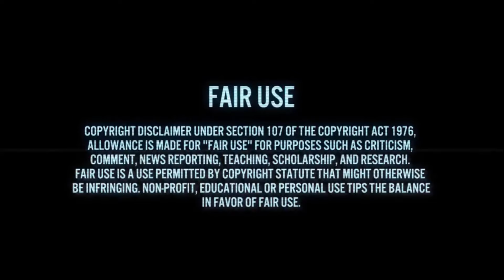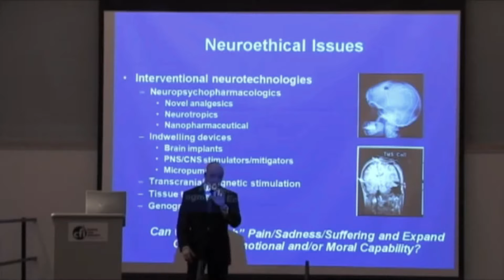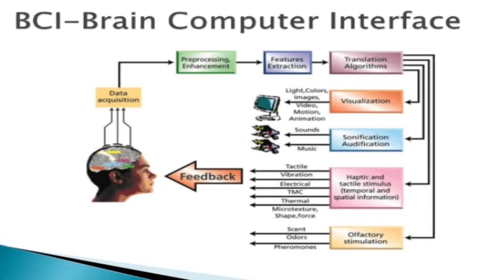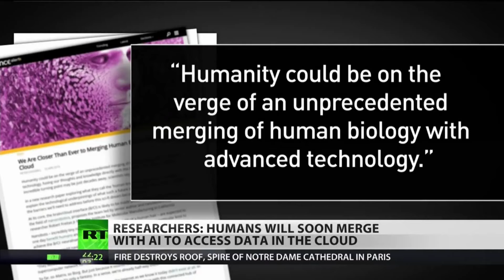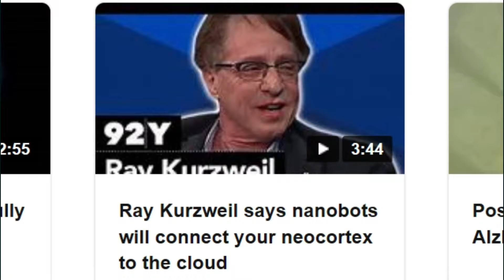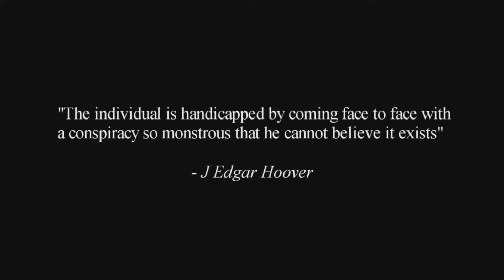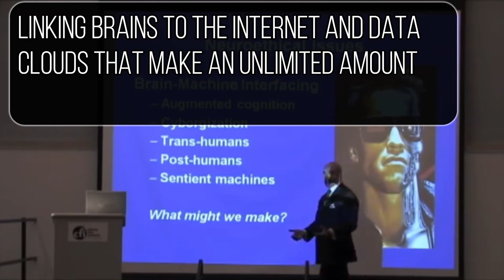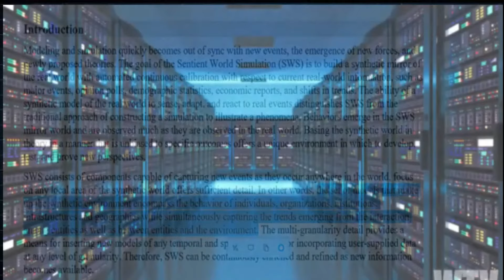DARPA ADVISOR REVEALS CONSCIOUS A.I. SUPERCOMPUTERS USED FOR MIND CONTROL OF TARGETED INDIVIDUALS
DARPA, European Human Brain Project,  and Pentagon advisor Dr. James Giordano describes  neuronanorobotic Brain to computer interface mind control weapons for remote monitoring and  manipulation of brains neural circuitry.  This allows an individuals consciousness to be cloned onto a their very own digital avatar in a Sentient World Simulation on a supercomputer.  A direct link between a targeted individual and their digital avatar exists so that everything done in the real world occurs in the computer simulation.  By manipulating the digital avatar in the computer simulation a persons thoughts, beliefs, perceptions, and behavior are manipulated in the real world. This is remote mind control.  21st Century MK ULTRA.  This is not a conspiracy theory. This is not a joke. This is the real life matrix!

Enter the matrix: They Control Your Mind Through Your Virtual Avatar In The Sentient World Simulation

SOURCES
1. BRAIN TO CLOUD COMPUTER INTERFACE USING NEURALNANOROBOTICS:

2.  Human Systems Roadmap Review

3. Sentient World Simulation (SWS): A Continuously Running Model of the Real World

4. DETERRENCE IN THE 21st CENTURY:  AN EFFECTS-BASED APPROACH IN AN INTERCONNECTED WORLD:

6. Official US defence and NATO documents confirm that autonomous weapon systems will kill targets, including civilians